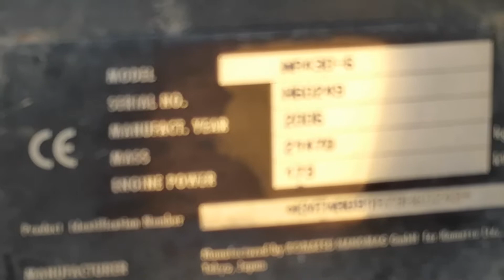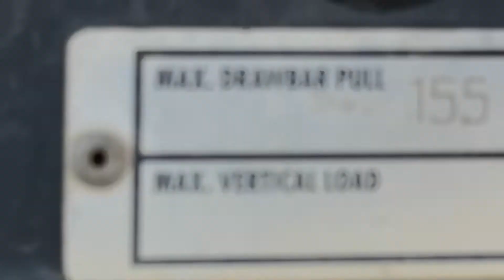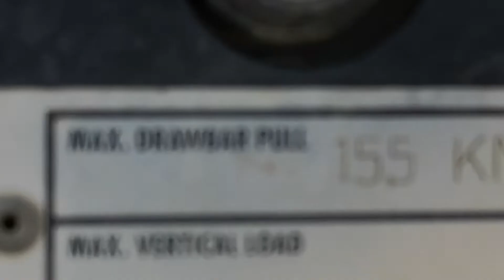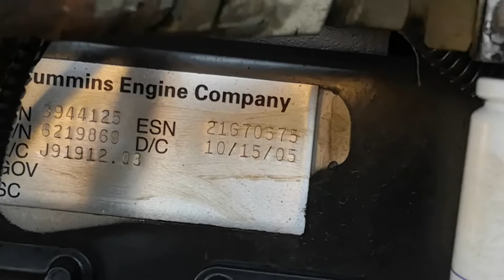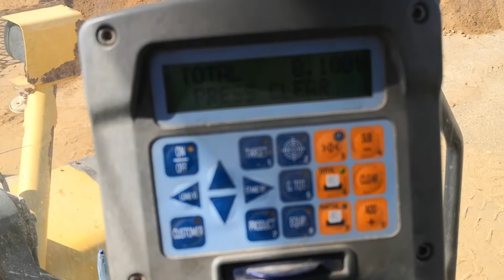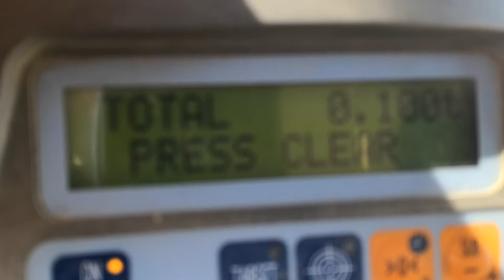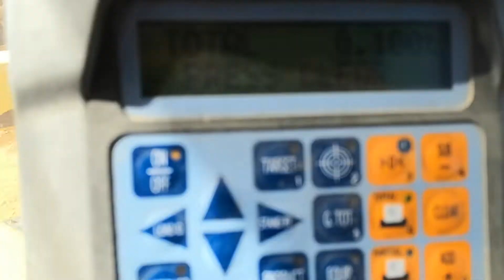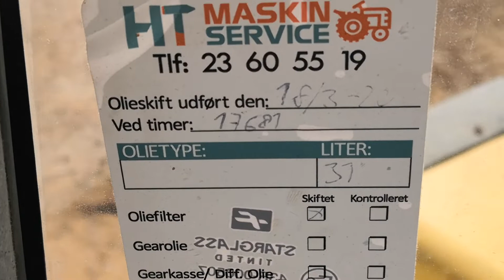Køb KOMASTSU WA430 på Klaravik.dk 299.814